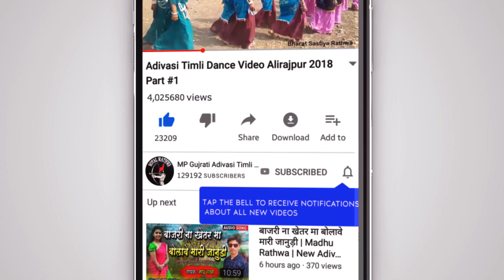Rode Rode Chhori Hali Jay | Vimal King & Karan New Timli 2023 | रोड़े रोड़े छोरी हाली जाय